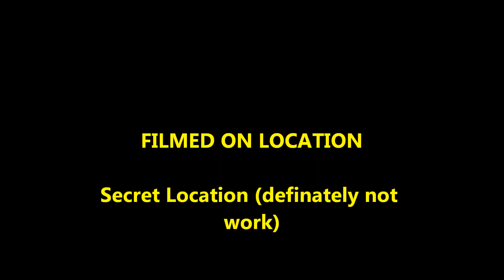Ewa Michalska and the Toolroom Spider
Ewa Michalska discovering a spider we hid on her desk.
No spiders were harmed in the making of this movie.